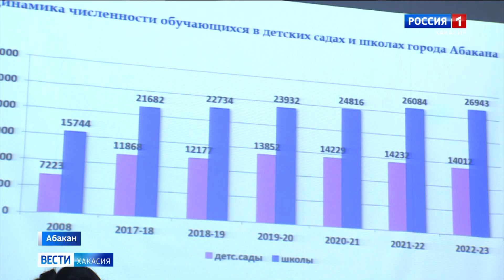Комфортная среда для семей с детьми - доступна ли она в столице Хакасии?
Об этом сегодня дискуссировали власти, работники образовательной сферы, здравоохранения и родители на пятом форуме «Город. Семья. Дети». В этом году общественное мероприятие собрало небывалое количество участников - больше тысячи человек. Подробности у Марии Добрыниной.